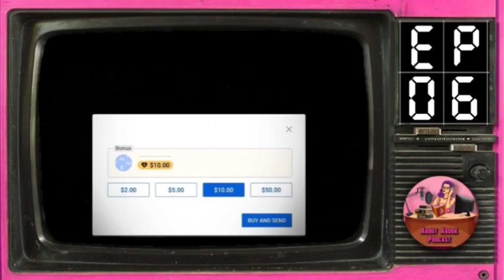Ep.6 พิษ…ฯ นักสืบกาลิฯ ซีรีส์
คอลเลคชั่น นักสืบกาลิฯ ซีรีส์